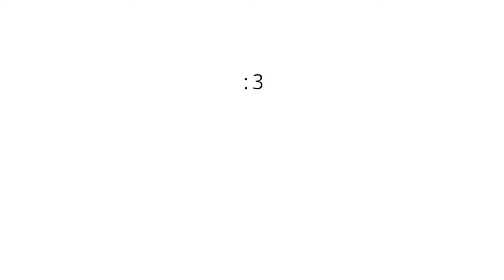Trndsttr meme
I hate this I have to go back to school in a week T-T